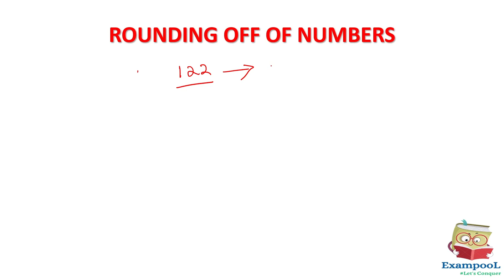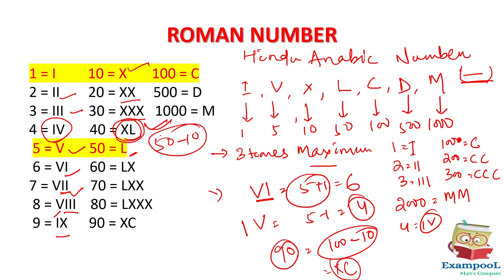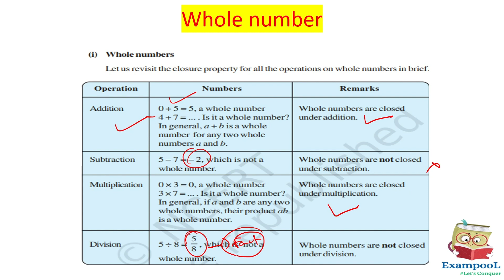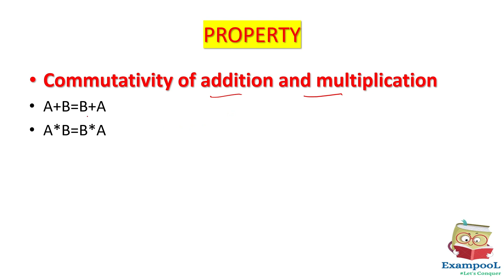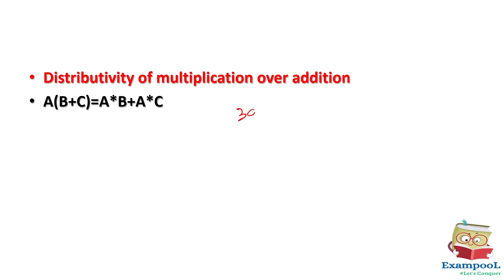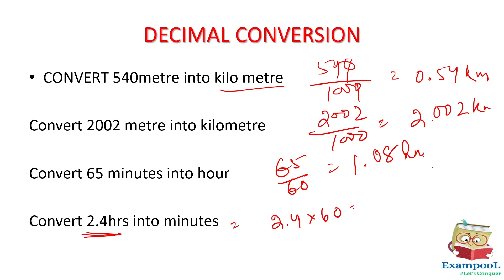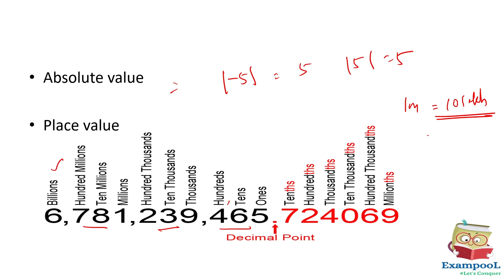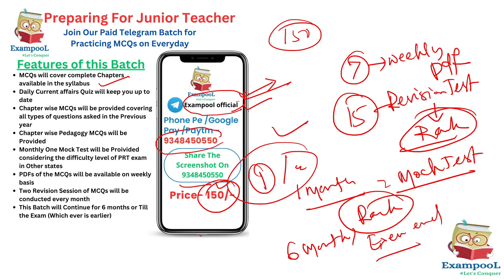Number System Part 2 For Junior teacher/B. Ed./RHT/ RI/CT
Classes for junior teacher available in this channel.